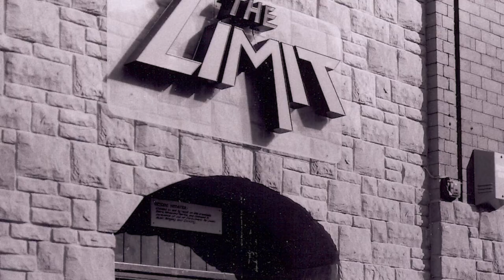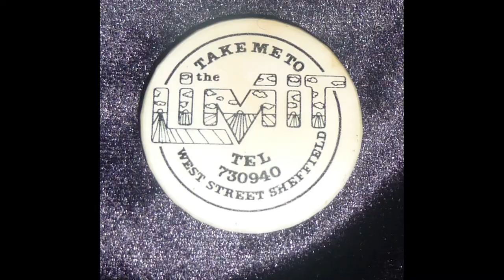Dirty Stop Outs Launch Event Video